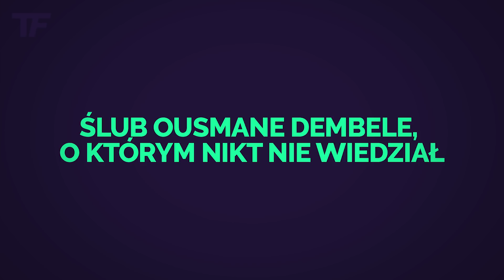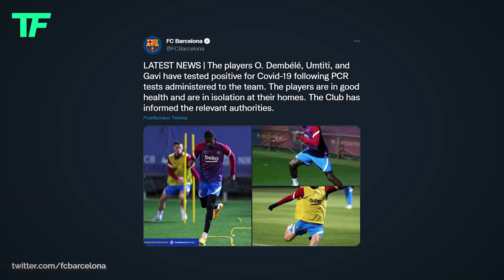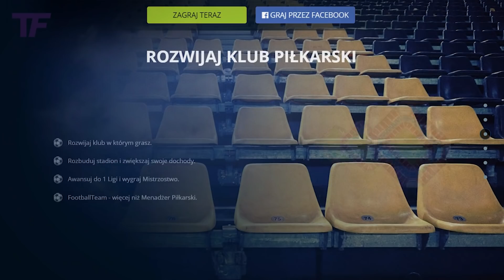Ślub Ousmane Dembele, o którym nikt nie wiedział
Ousmane Dembele jest trochę piłkarzem zagadką. Z jednej strony za czasów gry w Borussii Dortmund prezentował się bardzo dobrze. Na tyle dobrze, że postanowiła go kupić FC Barcelona za bardzo duże pieniądze. Niestety po przybyciu na Camp Nou coś się załamało. Coś kompletnie odmieniło Francuza. Nie pomagały też liczne kontuzje, które wręcz go nękały. Ostatnie wydarzenia związane z Dembele zaskoczyły a niektórych wręcz zszokowały.